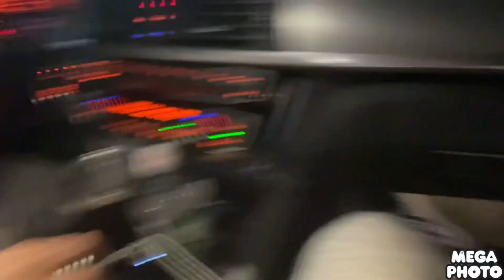Victory Express Inc (Zxcvbum Tump) Zmrrntb tototjt Tottenham Zxcvbum Roc (03749484)￼